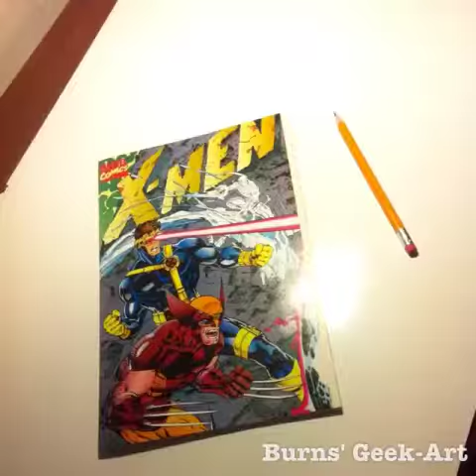X-Men (Issue 1 Cover) Time Lapse Comic Art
My 112 picture time lapse video of Jim Lee's full cover; trace transferred and inked.

Music from Daft Punk (Tron:Legacy soundtrack)